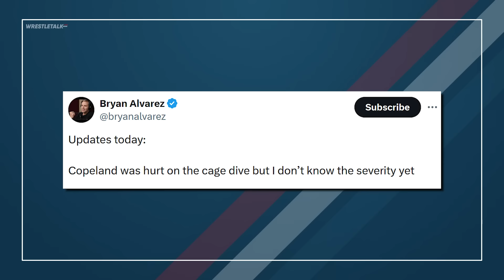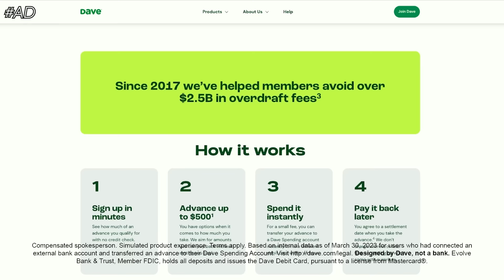Becky Lynch Done With WWE? Liv Morgan Kiss, WWE Raw Review | WrestleTalk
and you could get up to $500 in 5 minutes or less when you download Dave.
0:00 - Coming Up...
0:21 - Becky Lynch Done With WWE?
2:25 - AEW Double or Nothing Injuries
5:02 - WWE RAW Review